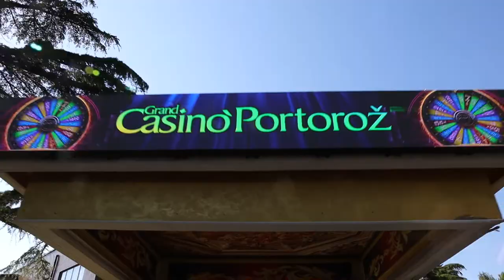Grand Casino Portorož overview letni